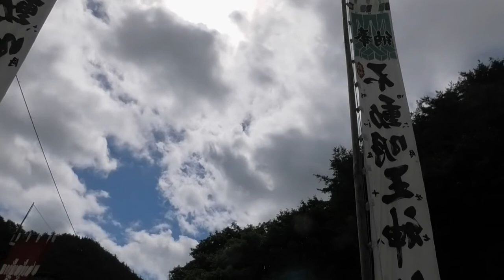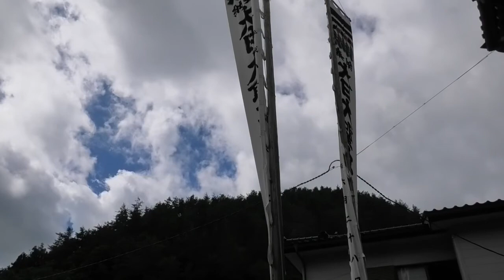外山鹿踊「幡誉め～別当宅奉納」＠2022外山不動尊神社例祭